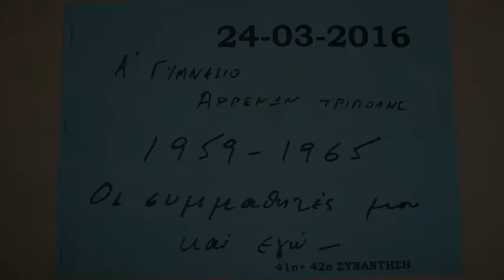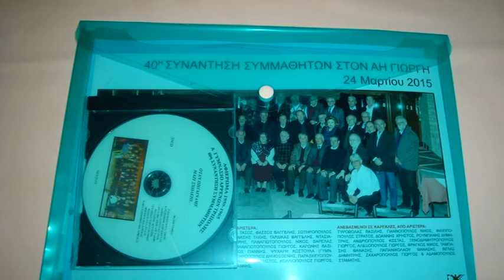42η Συνάντηση Συμμαθητών